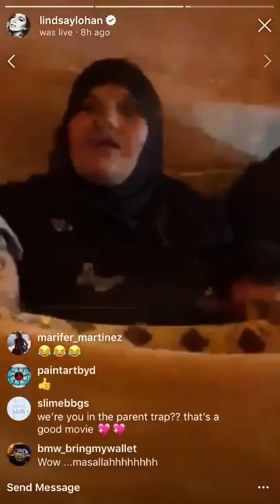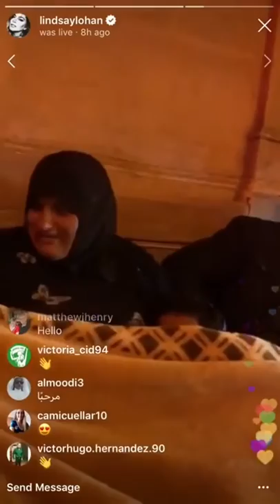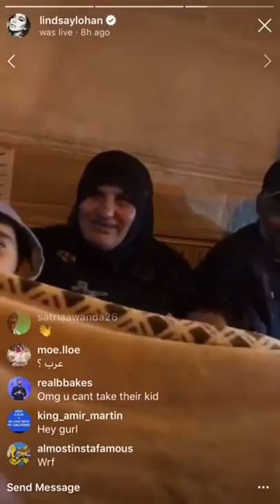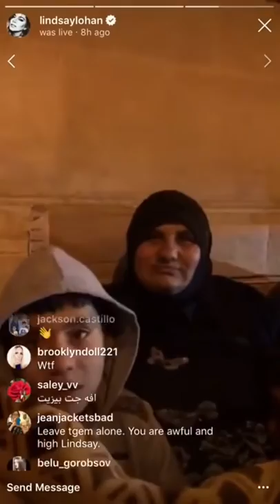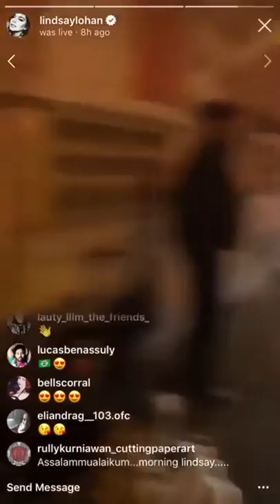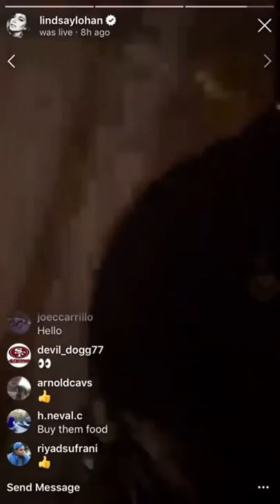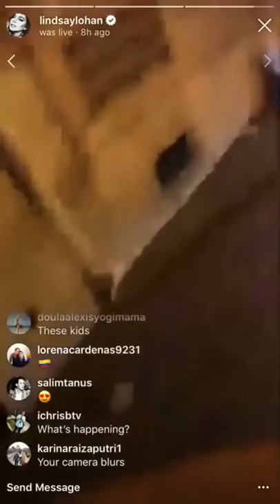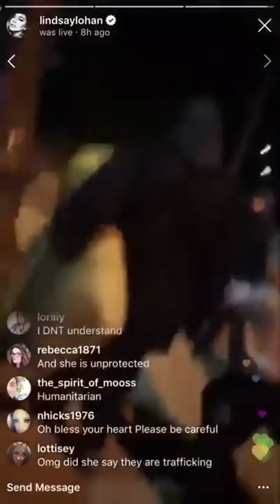Lindsay Lohan harassing homeless Syrian refugee family then gets punched be the mom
Lindsay Lohan thought she can save some Syrian refugee children